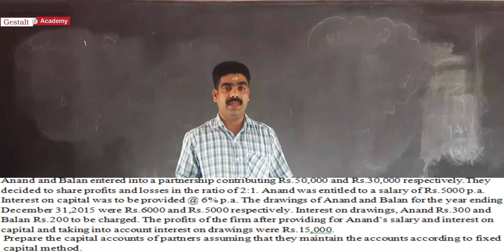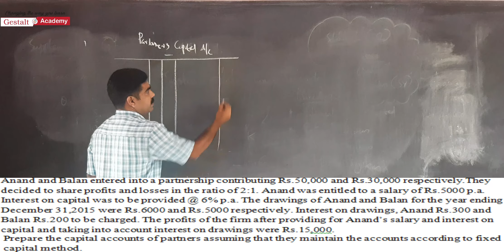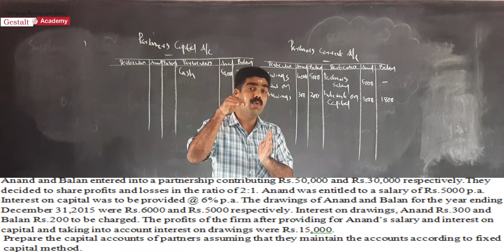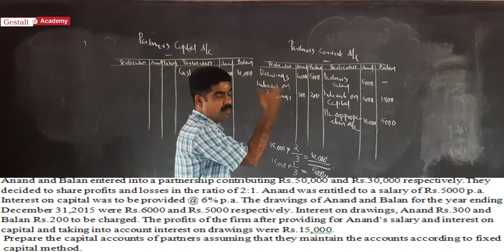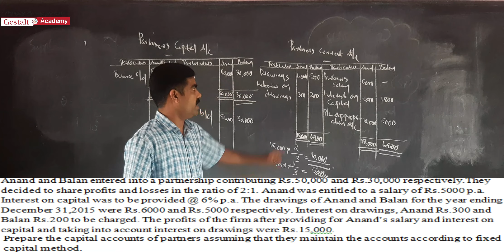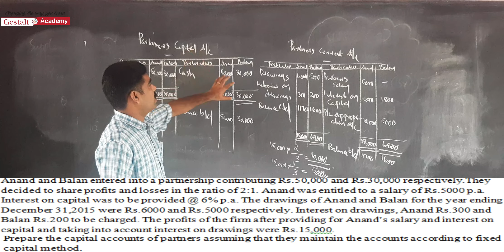Gestalt Academy Plus 2 Accountancy Fixed capital Account problem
Fixed capital Account